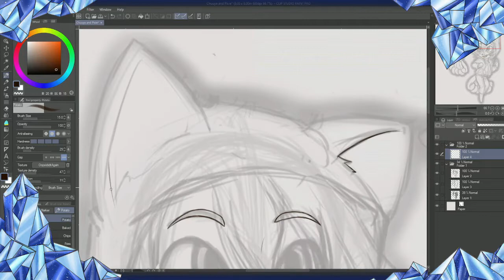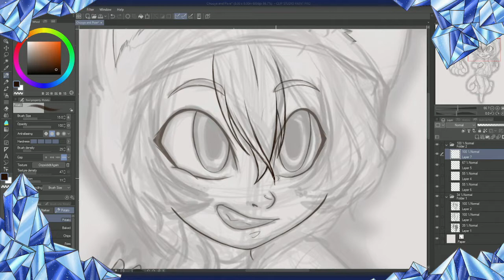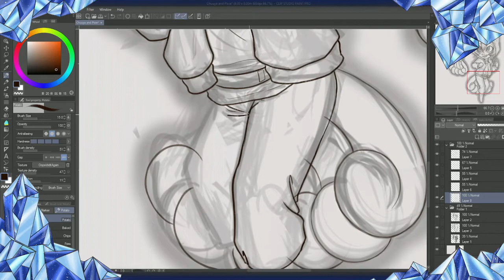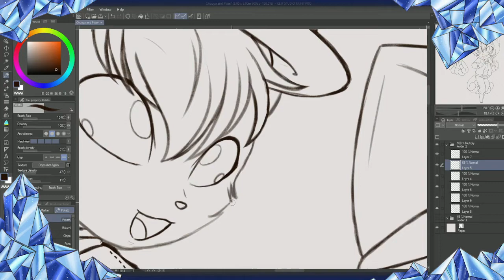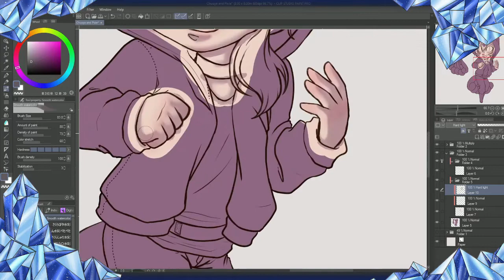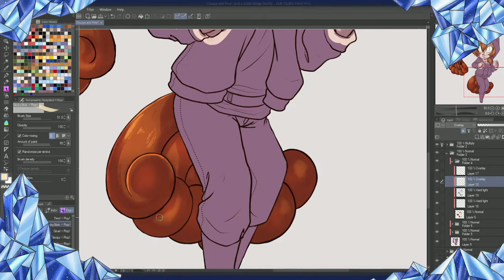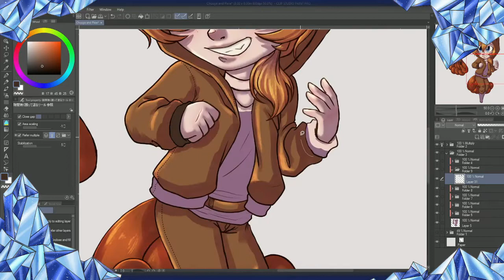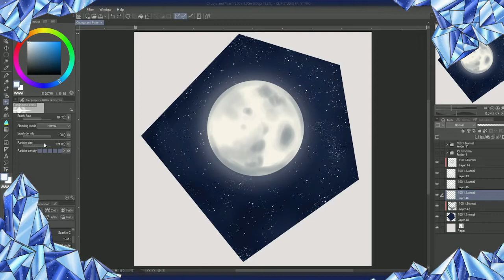Halloween ☆Speedpaint☆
Chuuya from Bungo Stray Dogswith a Vulpix - Dressed as each other!
Commissions are Open!
I do have a ☆☆Tip Jar☆☆ !
Materials!
OBS
Filmora